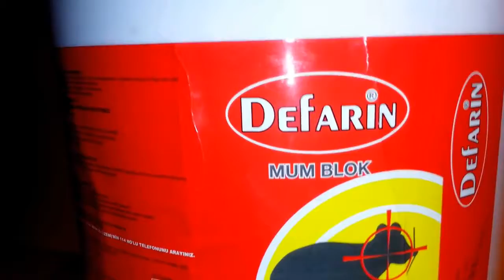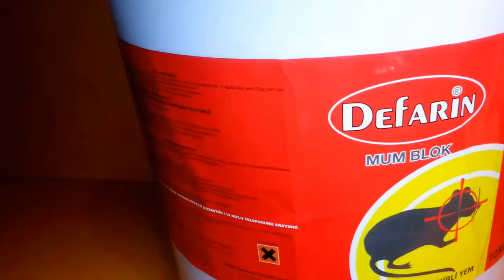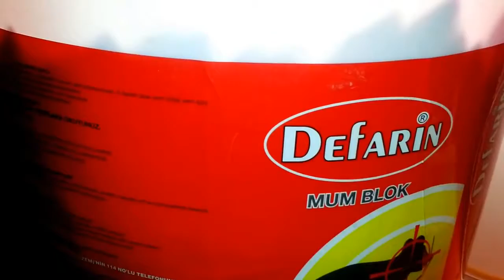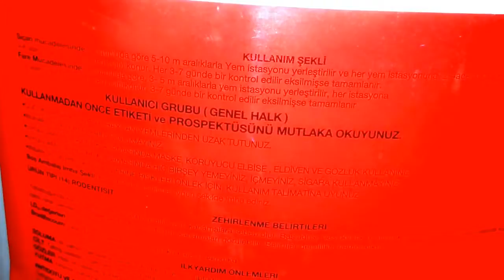DEFARİN MUMBLOK FARE ZEHİRİ KİLOSU 39 TL +KDV ADRESE TESLİM EDİLİR SİPARİŞ